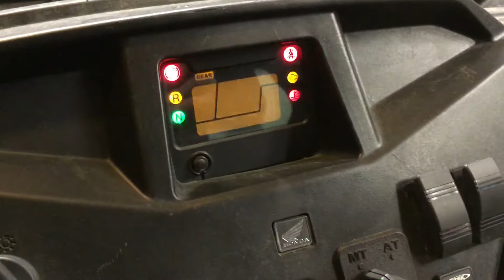Pioneer 500 relay?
Relay in fuse box clicking